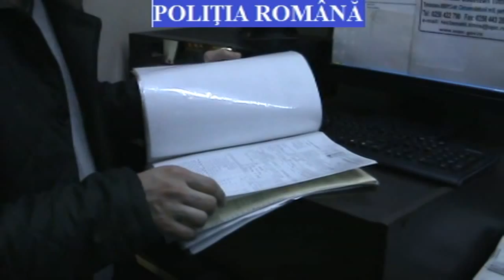IMPREUNĂ NE FACEM AUZIŢI!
IMPREUNĂ NE FACEM AUZIŢI! De la acest îndemn a prins contur acest proiect intitulat VOCEA TIMIŞULUI. Echipa noastră este formată din jurnalişti tineri, unii doar cu sufletul tânăr, dar experimentaţi, ce doresc să facă din această publicaţie una de referinţă pentru mediul online timişean. Nu este uşor, deoarece concurenţa este acerbă, însă noi, VOCEA TIMIŞULUI, avem un mare avantaj. VREM ŞI PUTEM!